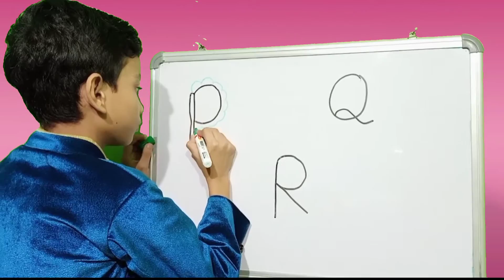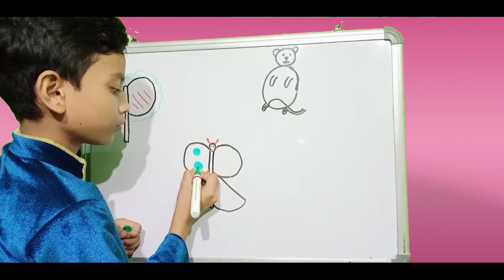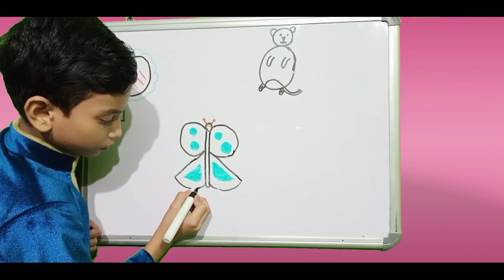Drawing from alphabet // kids drawing//By Ayush